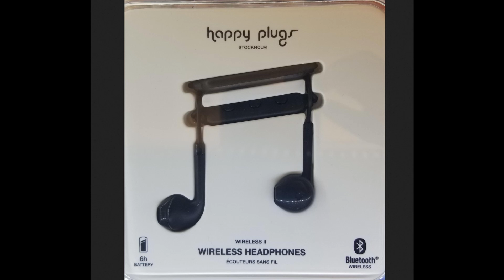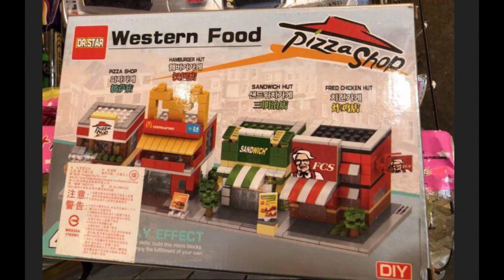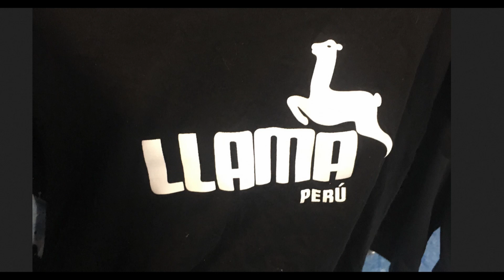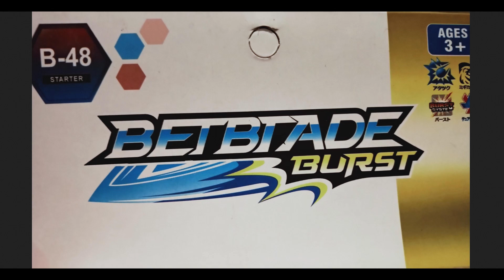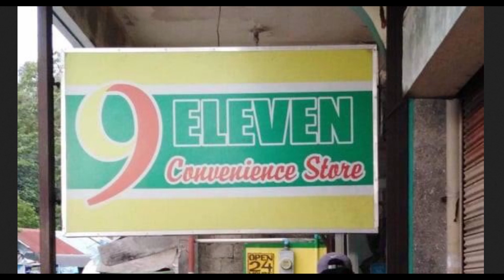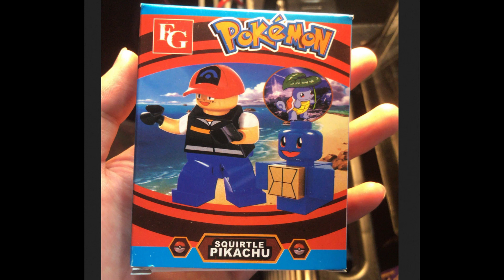r/awesomeOffBrand, Yes Run